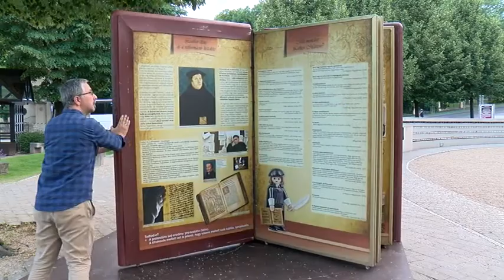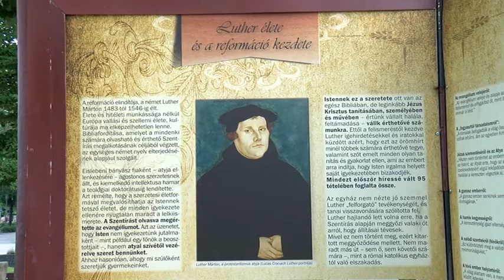600 kilós óriáskönyv a parton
Megérkezett Balatonfüredre a két méternél is magasabb Evangélikus Képeskönyv. A tizenkét oldalas rendhagyó köztéri installáció az evangélikus egyház történetét és jelenét, valamint a reformáció Magyarországra gyakorolt hatását mutatja be. Az óriáskönyv érdekessége, hogy teljesen összecsukható és pánttal lezárható, az oldalai pedig kerekeken gördülnek és egy-egy fotó erejéig akár be is állhatunk az oldalai közé.